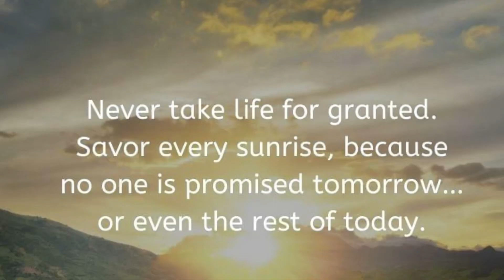First Flathead Catfish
Fishing the Juniata River and caught my first Flathead.